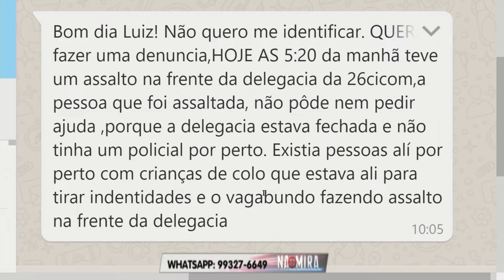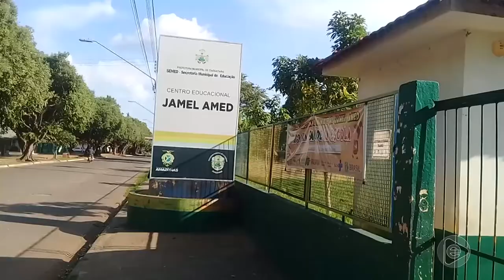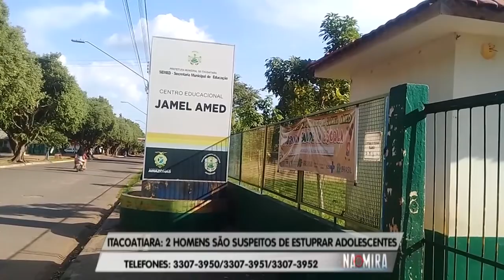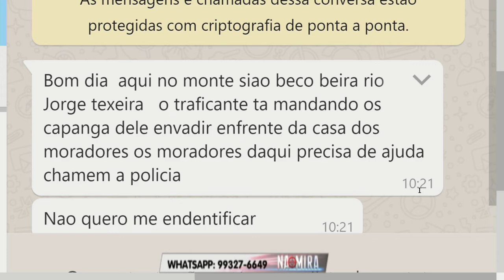Na Mira Em Tempo 19 08 2019 2º Bloco